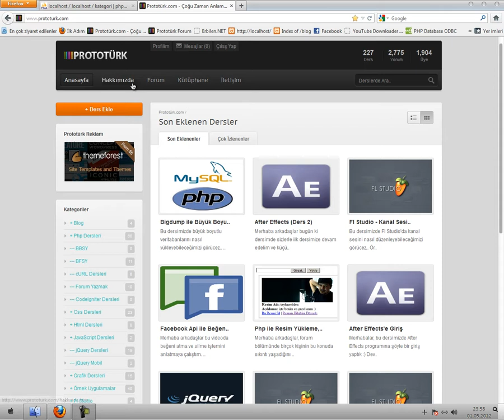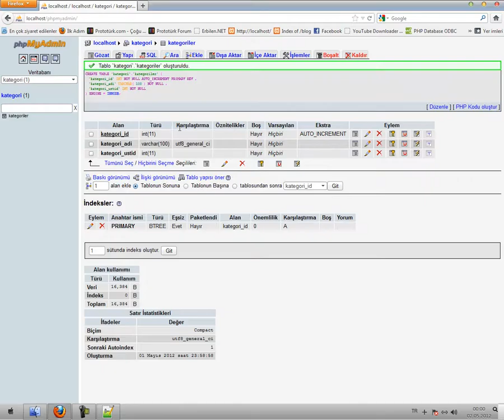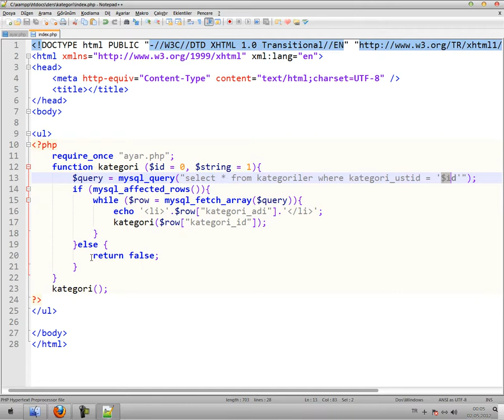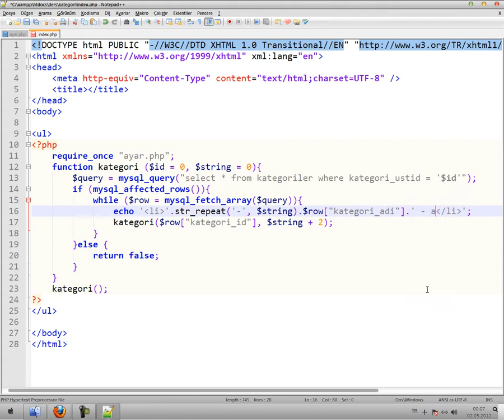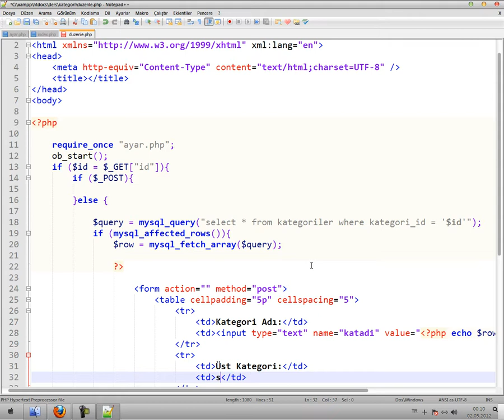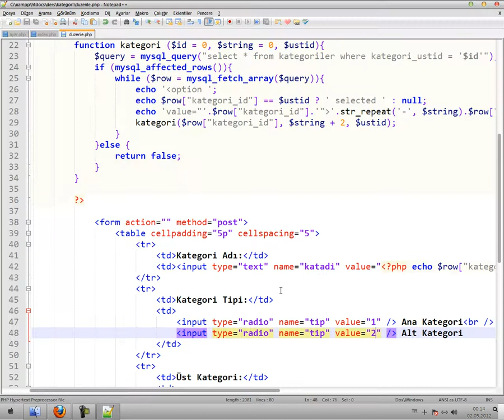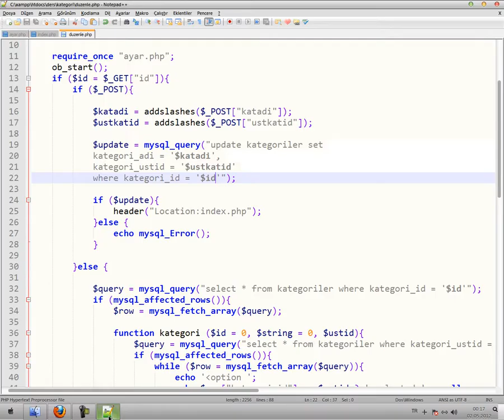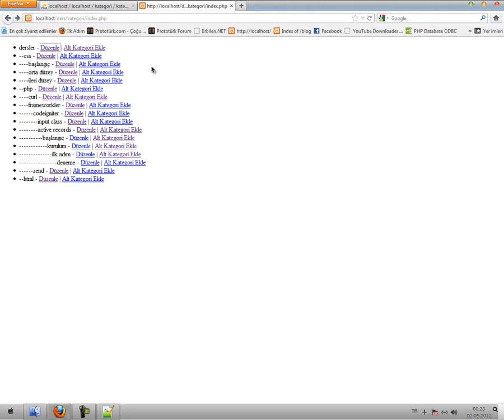Php ile Sınırsız Alt Kategori Uygulaması